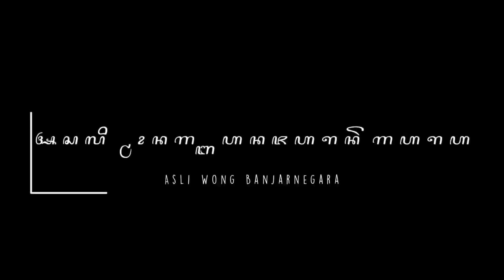virall !!! cewek kesurupan ,cikadu ,watukumpul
@stk arum seni budaya ebeg